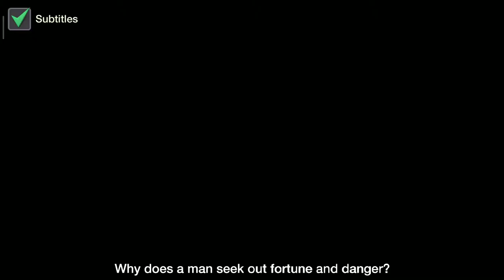Breaking Bad: Criminal Elements (by FTX Games) - Android / iOS Gameplay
Pre-Registration Rewards are available from the News window inside the game! Look for the menu button on the bottom left of your screen.

Created in collaboration with the creators of the hit TV show, Breaking Bad: Criminal Elements is a story-driven base-builder that lets you step into and shape the world that Heisenberg built. The stakes are high, morality is blurred, personalities are volatile -- but no matter the threat, profits must flow.

Start your career under the wings of the legendary duo, Walter White and Jesse Pinkman, and help them transform their fledgling operation from stolen chemistry equipment in a broken-down RV to a global powerhouse with far-reaching influence. Learn what it takes to climb to the top -- improve the lab, perfect your product, protect your base, build your army, and expand your territory.

Establish your own empire by recruiting familiar Specialists like Saul Goodman, Gus Fring, Mike Ehrmantraut, and many more fan-favorites from the series. Level up your Specialists to help defend your base, boost production, and even lead forces to take down your competition while expanding your territory.

Build Your Base - No half measures. You must do whatever it takes to expand your business and protect it. Construct and upgrade new buildings, generate resources, and defend your operation from rival outfits.

Develop the Lab - Start humbly - cooking in your tighty-whities in the infamous RV – and work to gain enough influence and resources to build a state-of-the-art facility capable of cranking out massive amounts of superior product.

Expand Your Territory - Be the one who knocks. As you build your distribution network and move your product, new resources and areas will be ripe for development. Make sure your enemies don’t move in first.

Recruit and Manage Your Team – Each Specialist you recruit features unique abilities to aid in attacking, defending, producing resources, and strengthening your influence. Level up your Specialists to increase the boosts gained from these abilities.